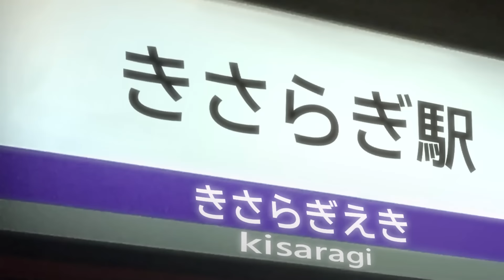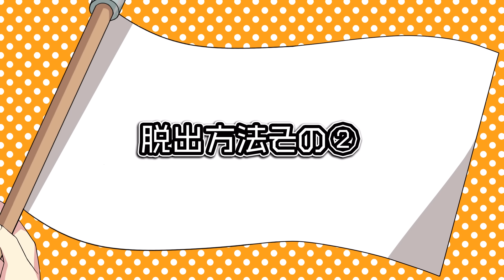【都市伝説】「きさらぎ駅」地図に乗らない駅に迷い込んだ結果…【アニメ】【漫画動画】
立ちました❗️

「きさらぎ駅」
です☠️

存在するはずのない駅
果たして
生きて帰れますかね…？

Plott公式ファンコミュニティアプリ「Plott Land」のインストールはこちらから！

EDコーナー「フラグラ！」
本当にあった〇〇フラグ　エピソード投稿はこちら